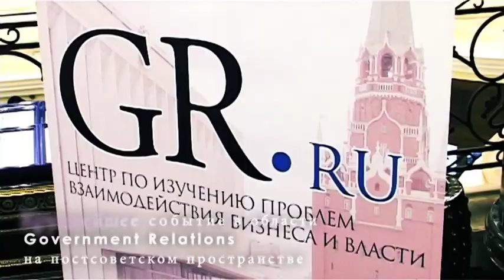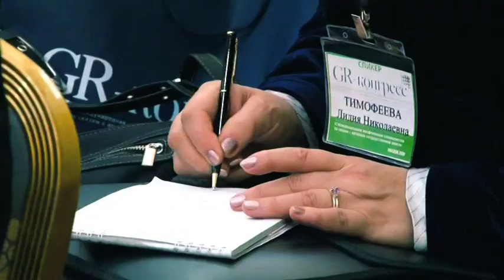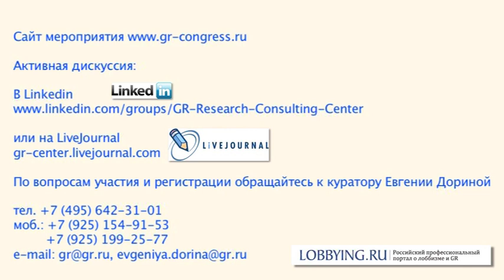Подготовка III Международной конференции GR-КОНГРЕСС 2011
17 ноября 2011 г. в отеле The Ritz Carlton , г.Москва, состоится III Международная конференция "GR-конгресс 2011: эффективный диалог бизнеса и власти", посвященная деятельности специалистов по связям с органами государственной власти.

III Международная конференция  "GR-конгресс 2011: эффективный диалог бизнеса и власти" - международная профессиональная коммуникационная площадка для обсуждения актуальных вопросов и тенденций в бизнес среде, а также специфики взаимодействия бизнеса и власти, «выход» российского бизнес-сообщества на международный рынок и «вхождение» зарубежных компаний на отечественный рынок. Во время Конгресса устанавливаются партнерские контакты между бизнесом и властью, развиваются международные деловые связи.

По масштабности мероприятия и репрезентативности участников Конференция не имеет аналогов в России и на всем постсоветском пространстве: в Конгрессе принимают участие около 200 представителей органов государственной власти, отраслевых профессиональных организаций и объединений,  департаментов по связям с органами государственной власти крупнейших российских и западных компаний.